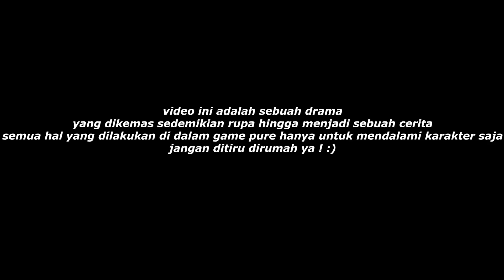BELI RAPTOR LANGSUNG DARI BOS DEALER - Cerita Dudung GTA V #12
Follow Instagram Codashop : @codashop.idofficial